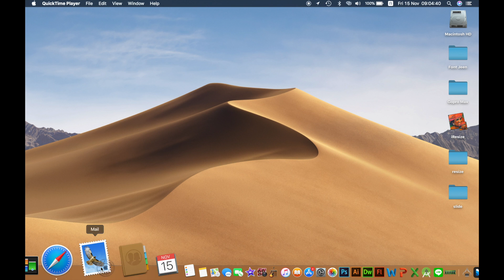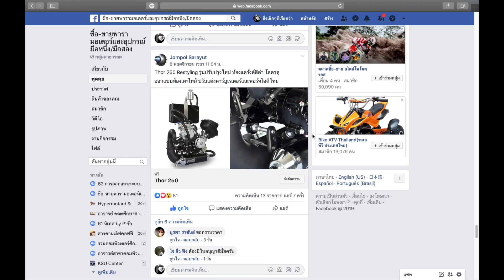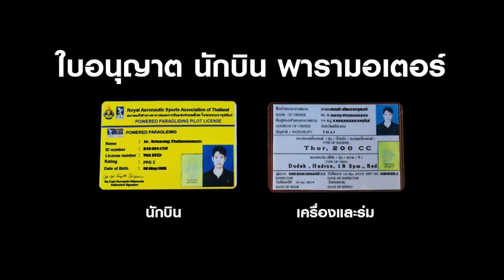อยากบินพารามอเตอร์ จะเริ่มยังไง ทุกอย่างจบที่คลิปนี้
อธิบายทุกขั้นตอนสำหรับผู้ที่สนใจการบินพารามอเตอร์ อาทิเช่น แนวทางในการเริ่มฝึกบิน งบประมาณที่ต้องใช้ แหล่งซื้อขายอุปกรณ์พารามอเตอร์ การสอบใบอนุญาต เป็นต้น

อยากฝึกบินติดต่อครูฝึก Sit Kalasin
Youtube : Paramotors flying man (ช่องของครูฝึก)

ติดต่อชมรม